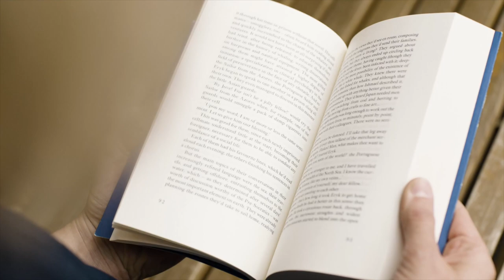Fulbright Bursu Düşük Ortalamayla bile nasıl alınır? (Aklınızda olan soruların cevapları)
Bu haftaki konuğum Turkiye’den; Vural Cakir. Amerika Birleşik Devletlerinde Fulbright bursunu kazanıp Yüksek Lisans yapmış basarili bir öğrenci. Bize Ingilizce öğrenmenin puf noktalarından, bu bursu nasil kazanilacagina dair bir çok degerli paylasacak.

Sorulariniz olursa lütfen yorum bölümüne eklemeyi unutmayın.

Video’da sormus oldugum sorular:

1) Bize biraz kendinden bahseder misin? Su an neredesin? Neler yapmaktasın?

2) Bize biraz lise öğrencilik zamanlarindan bahseder misin? Derslerin nasildi ve nerede okudun?

3) Ingilizceyi nasil öğrendin? Ingilizce öğrenmek yada geliştirmek isteyen öğrencilere neler tavsiye edersin?

4) Üniversiteyi nerede okudun? Üniversite zamani okulda öğrenci sosyal aktivitelere katildin mi? Katildiysan neler yaptın?

5) Ogrenciyken boş zamanını nasil degerlendiriyordun? Su an seni izleyen Lise ve Üniversite öğrencilere önerilerin neler?

6) Amerika’da okumak öğrenciyken ne zaman daha ciddi bir düşünce halini aldi ve neden Amerika’da eğitimi sectin? Neden Asya yada Avrupa degildi?

7) Fullbright bursunu almak oldukça zordur,  bursu almak icin nasil hazırlandın? Seni izleyen öğrencilere önerilerin neler?

8) Amerika’da okul hayatin nasildi? Gercekler/ Hayaller?

9) Amerika’da ki eğitimini tamamladıktan sonra kariyerine nasil devam etmektesin?

10) Senin gibi basarili olmak isteyen öğrencilere hem lise hem üniversite ve seni su an izleyen ailelere neler önerirsin? Burs Zamani neler yapsınlar ve yapmasınlar?